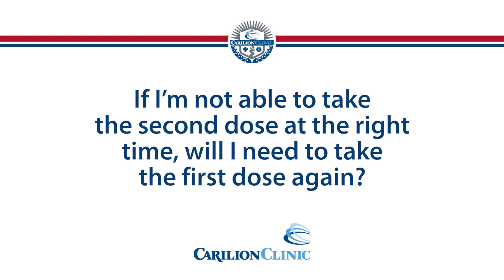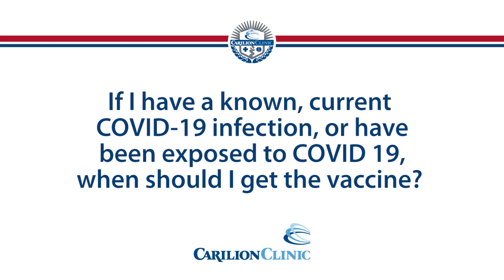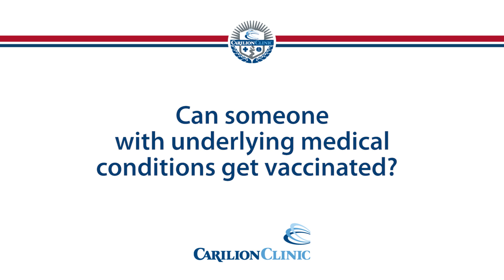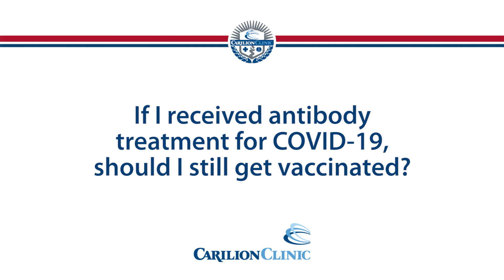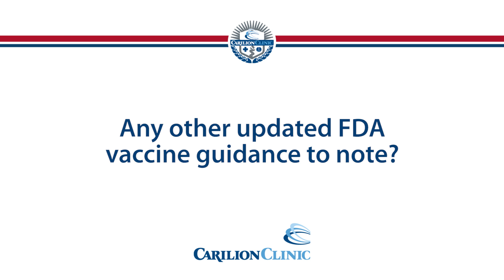COVID-19 Vaccine Q&A Part 2 | Dr. Paul Skolnik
This topic continues to evolve. The information shared reflects the most accurate guidance at the time that this video was prepared. For the most current information on the COVID-19, please visit the Centers for Disease Control and Prevention

Carilion Clinic Chair of Medicine Dr. Paul Skolnik sat down to answer your questions about the COVID-19 vaccine. This guidance is constantly evolving. We will work to update it regularly, but be sure to visit the Centers for Disease Control and Prevention website for timely and regularly updated information. This most recent video update is from Dec. 14, 2020.
COVID-19 vaccine Q&A video featuring Paul Skolnik, M.D., chair of Medicine for Carilion Clinic. Questions are as follows:
Any updates on when Carilion plans to get the vaccine?
How does Carilion determine which employees receive the vaccine first? (0:31)
Who will be the first to receive the Pfizer vaccination? (1:11)
If I’m not able to take the second dose at the right time, will I need to take the first dose again? (1:32)
Should I take the vaccine if I’ve had COVID-19 already? (2:18)
If I have a known, current COVID-19 infection, or have been exposed to COVID‑19, when should I get the vaccine? (3:22)
Can the COVID-19 vaccine be given with other vaccines such as the influenza vaccine? (4:06)
Can someone with underlying medical conditions get vaccinated? (4:42)
If I received antibody therapy treatment for COVID-19, should I still get vaccinated? (5:15)
What about the immunocompromised? (5:50)
What is the guidance for pregnant or lactating women? (6:52)
Can children take the vaccine? (7:55)
Are there any allergies that would prevent someone from getting the vaccine? (8:17)
Any other updated FDA vaccine guidance to note? (10:25)